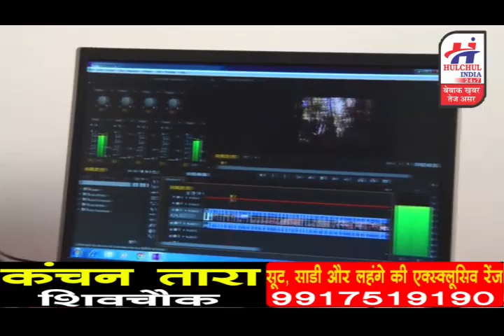हलचल इंडिया बुलेटिन 15 जुलाई 2019 , देश प्रदेश की छोटी बड़ी खबरे